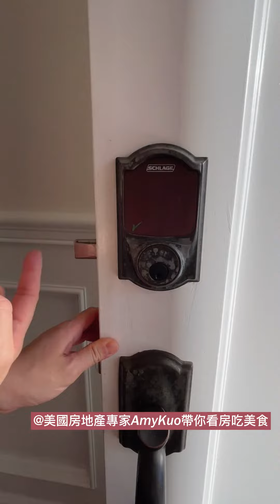How to change the batteries on the Schlage Smart Deadbolt Door Lock? 如何更換 Schlage 智能密碼鎖電池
Amy 要來手把手教大家如何更換Schlage 智能密碼鎖的電池了
因為呢貼心的Amy發現似乎很多人都不知道怎麼換這個的電池
趕緊來看看影片, 一招讓你輕鬆搞定吧~~

也記得關注Youtube Amy 頻道 [美國房地產專家AmyKuo 帶你看房吃美食] 隨時看新影片學房產小技巧唷~~

by 小編A

The views expressed herein are solely those of the video creator and do not necessarily reflect the views of any associated entities. The video creator assumes no responsibility for any actions taken as a result of watching this video.

一般免責聲明：

本影片僅供娛樂目的，不構成任何形式的專業建議。此處表達的觀點僅代表影片創作者本人，並不一定反映任何關聯實體的觀點。任何在本影片中鏈接或提及的內容僅供資訊目的，應獨立評估。影片創作者對於因觀看本影片而採取的任何行動不承擔責任。

版權免責聲明：

本影片使用的所有內容，包括音樂、影片剪輯和圖像，均按照公平使用原則或已得到版權持有者的明確許可。如果您認為任何內容侵犯了版權，請直接聯繫影片創作者。